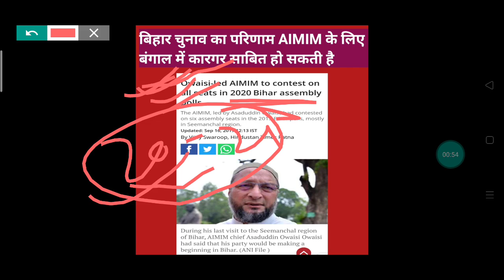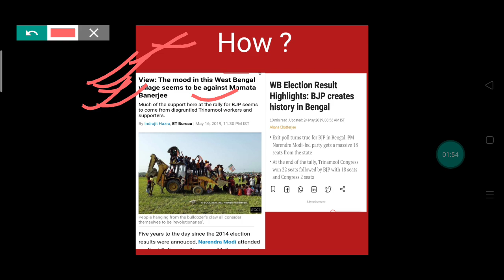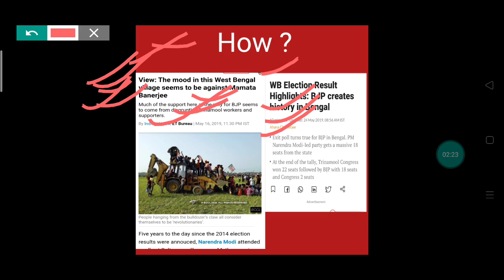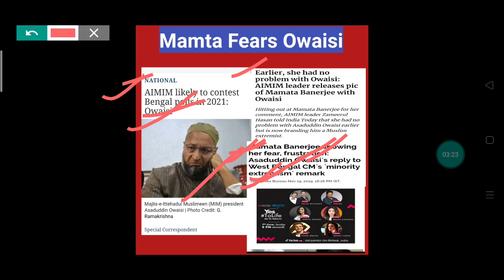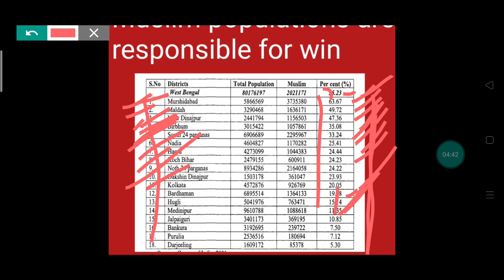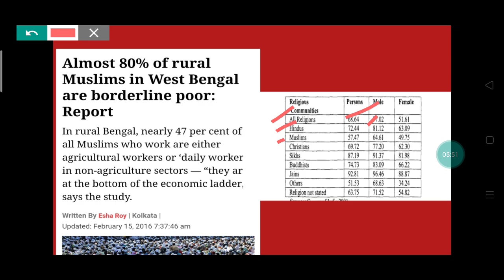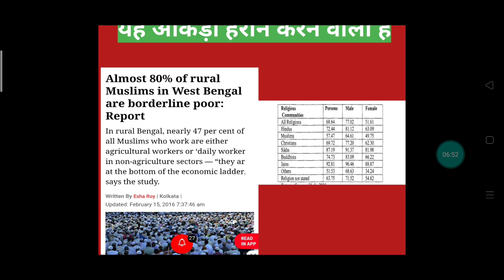अगर AIMIM बिहार में 15 सीट भी जीती तो इस राज्य में जीत का डंका बजेगा मजलिस का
in this video we have described about the mim which is planning to contest in Bengal assembly election in 2021 so mamata Banerjee is facing problem and telling something bad for Owaisi. .

इस वीडियो में यह बताया गया है कि एम आई एम जो है बंगाल के अंदर चुनाव लड़ेगी 2031 के अंदर और ममता बनर्जी को इससे काफी ज्यादा दूसरी पैदा हो रही है और कुछ से कुछ बोले जा रही है वैसी के ऊपर इल्जाम लगा रही है कि ऐसी बीजेपी से पैसा लेकर इस तरह का काम करती है जब के बंगाल के अंदर मुसलमानों की हालत अच्छी नहीं है मात्र 1% से भी कम लोग वहां पर मंथली जॉब करते हैं और बाकी 80% लोग जो ग्रामीण के अंदर रहते हैं उनका मंथली इनकम 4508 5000 से भी कम है यह बताता है कि बंगाल के अंदर मुसलमान दूसरे राज्य से बहुत ही खराब है इससे भी ज्यादा है.

molana arshad madani pasand karte hai Owaisi ko

कौन कौन है Owaisi के family me

shukriya
Jai Hind.